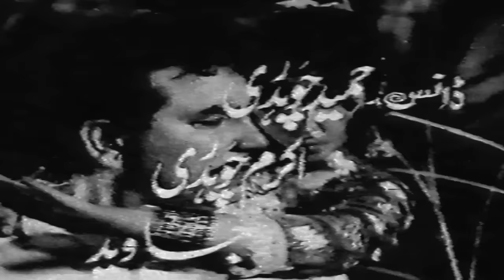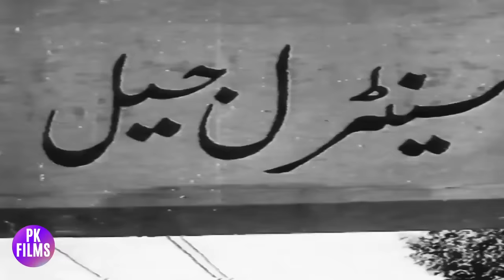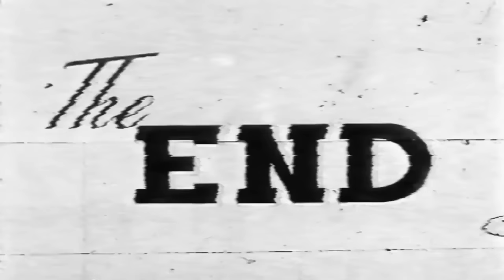THAH (HIT PUNJABI FILM) SUDHIR, ROZINA, SHAHID, SULTAN RAHI, RANGEELA - FULL PAKISTANI MOVIE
Star Cast - Sudhir, Rozina, Shahid, Ghazala, Jamaal, Sultan Rahi, Afzaal Ahmad, Rangeela, Naheed, Diljeet Mirza, Meena Chodhary, Mustafa Tind, Ahmad Ali, Farida, Mehboob Kashmiri, Khatana
Directed By Diljeet Mirza
Written By Waris Ludhianwi
Poetry By Waris Ludhianwi
Featured Singers - Noor Jehan, Mala, Afshan, Munir Hussain, Shoukat Ali, Feteh Ali Khan, Sain Akhtar, Ghulam Ali